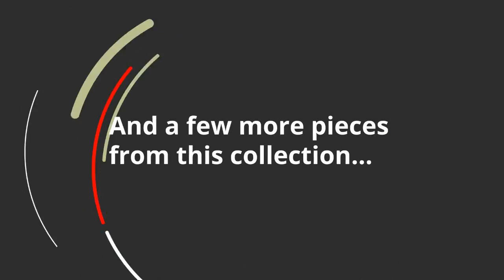Ashley Arnett Queen Storage Bed (APK-B552-QPS) | KEY Home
Ashley Arnett Queen Storage Bed at KEY Home!

Get details about the Ashley Arnett APK-B552-QPS.

Melding modern and mid-century influences, the Arnett queen bed with storage headboard brings a fashion-forward perspective to bedroom furniture. The ultra clean-lined, low-profile designwhich includes an open gallery rail in the headboard and bold, blocky feetis beautified with a smoky gray finish thats delightfully distinctive.
Made of wood, engineered wood and engineered wood veneers
Smoky gray finish
Includes headboard, footboard and rails
Assembly required
Mattress and foundation/box spring available, sold separately
Weight
182 lbs.

(82.55 kgs.)